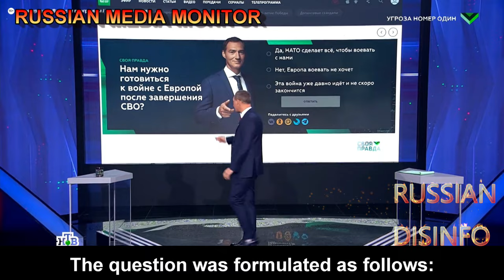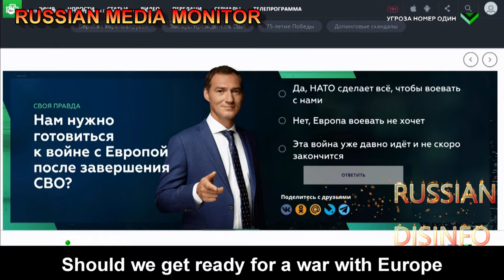Pundit says splitting up Poland with Germany is Russia's national pastime